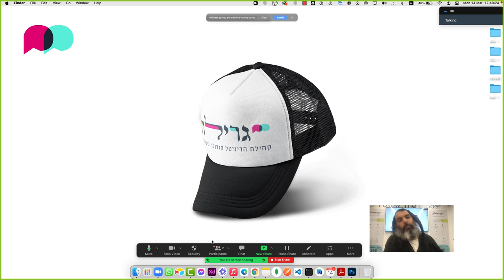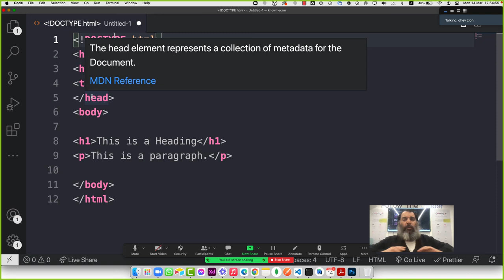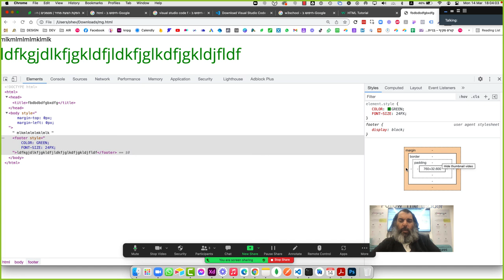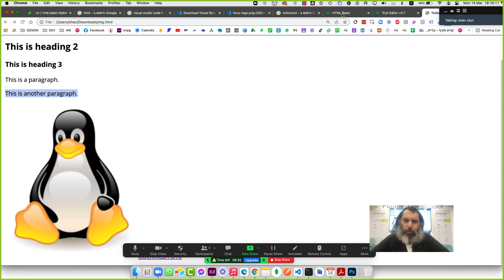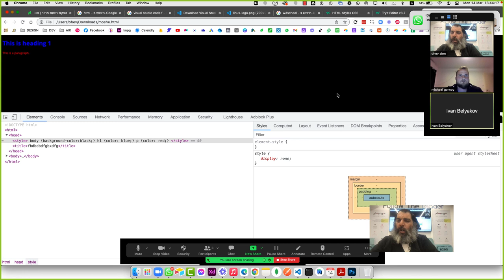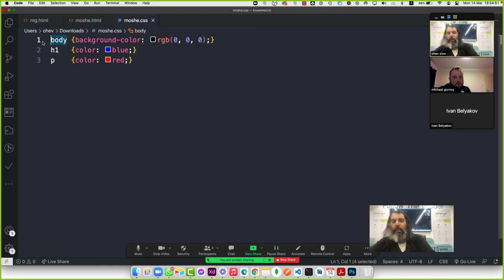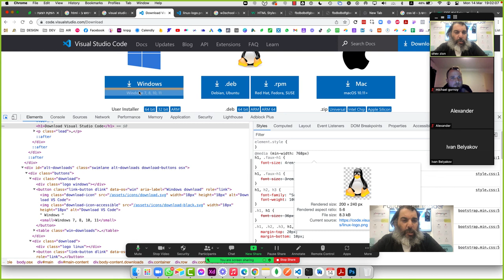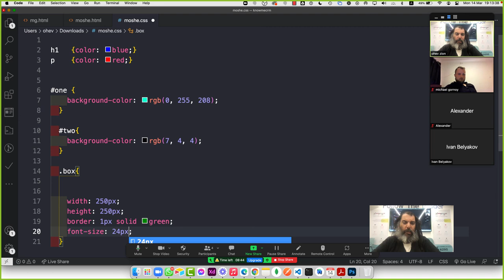קורס בניית אתרים - הכרות עם שפות הבסיס של האינטרנט html & css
שיעור ראשון במסגרת קורס לבניית אתרים וחנויות וירטואליות בגרילה בית הספר לקוד ודיגיטל, להצטרפות חייגו *6295 או השאירו פרטים באתר